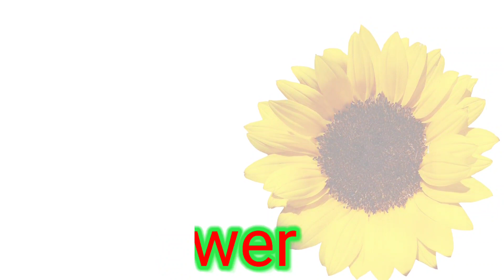Name of Flowers.@CoComelon